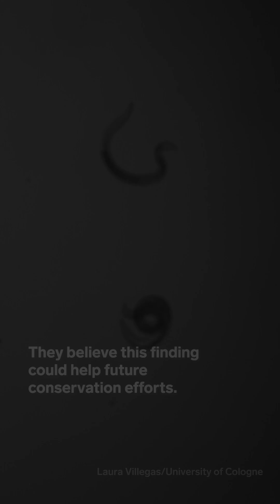How a 46,000-year-old worm came back to life and started having babies.